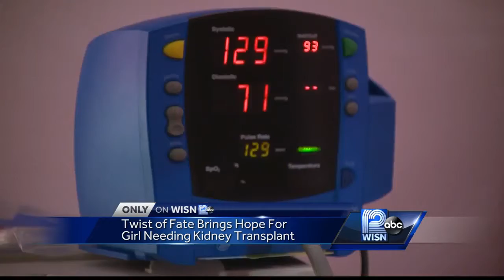Teacher sees Facebook post, becomes kidney donor to 4 year-old student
12 News Joyce Garbackiak reports.